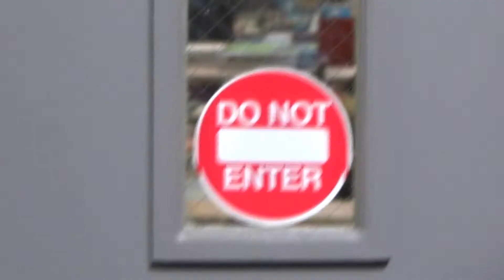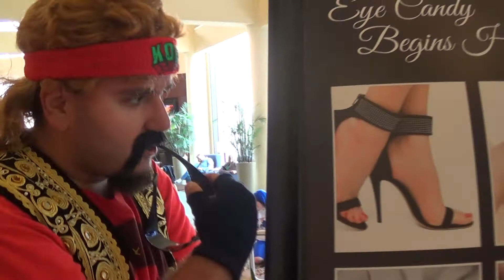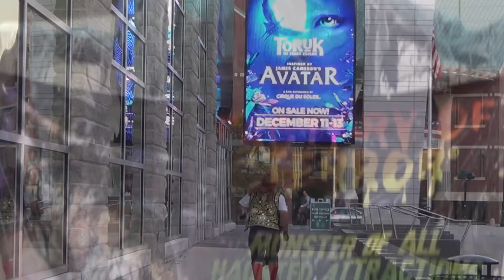The Gunch 3 : Tokyo Gunch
Footage of a strange phenomenon at Another Anime Convention (AAC), Manchester, NH, 2015.

Music from The Party, X Box 360 indie game made by Team Shuriken

Additional footage from Rock and Shock Horror Convention, Worcester, MA, 2015.

Two conventions, two states, one Gunch Bulldops.